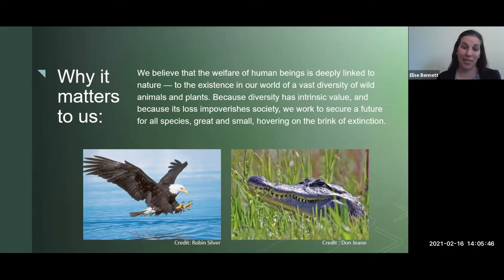The Center for Biological Diversity's Mission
In this short outtake from Episode 2 of "Why It Matters" with Elise Bennett, Staff Attorney with the Center for Biological Diversity, we find out why biodiversity matters and how the center views the importance of biodiversity.